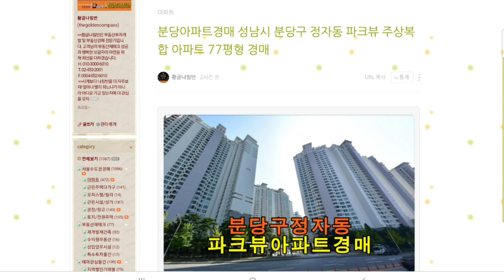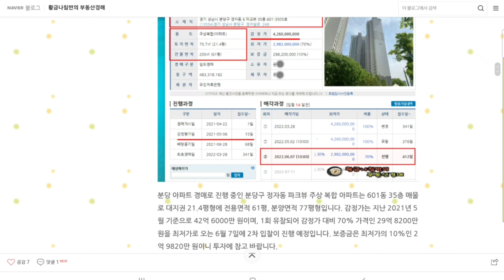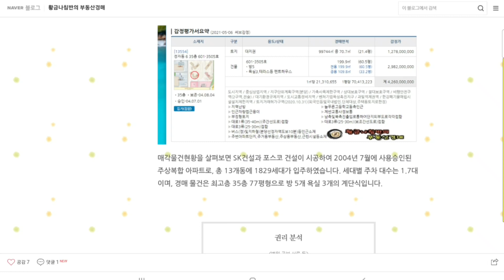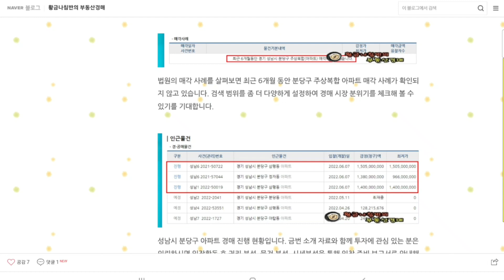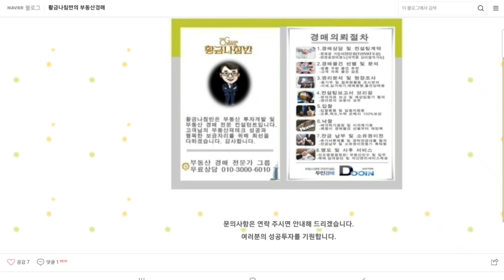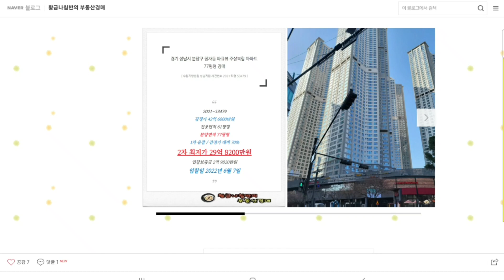경기 성남시 분당구 정자동 파크뷰 주상복합 아파트 77평형 경매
2차 입찰일 2022년 11월 28일

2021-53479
1회 유찰 / 감정가 대비 70%
2차 최저가 29억 8200만 원